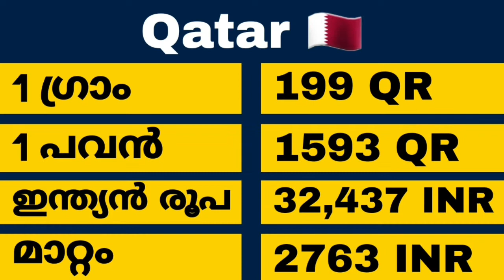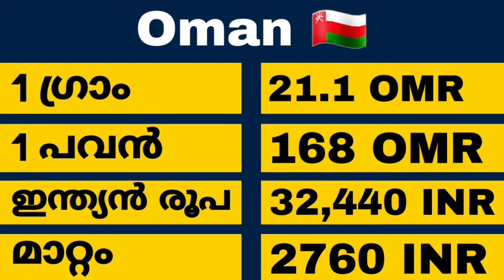സ്വർണവിലയിൽ ഞെട്ടിക്കുന്ന തകർച്ച | Today goldrate | 20/06/2021| kerala Gold rate | innathe sornavila